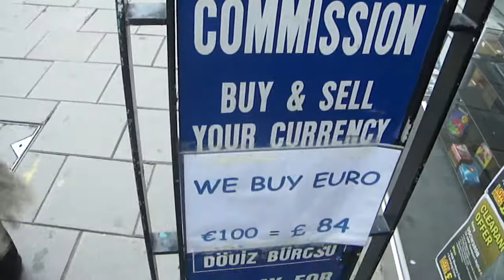centre point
walking towards centre point and oxford street